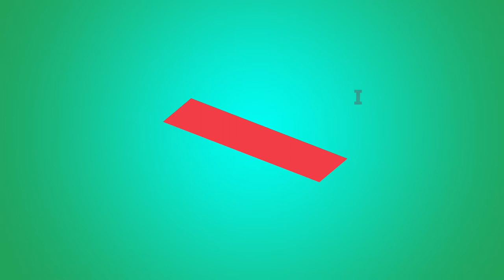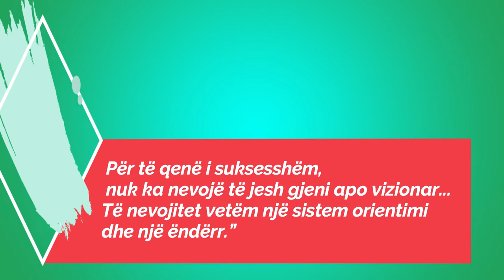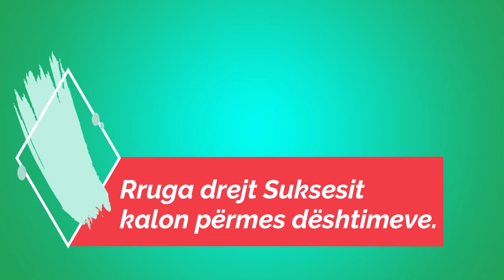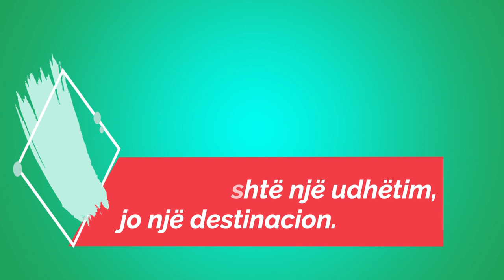Sociologjia e Suksesit - Shoqëria e Mirë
Të gjithë njerëzit kanë lindur të barabartë.
Dhe janë pajisur nga Krijuesi me disa të drejta të patjetërsueshme, që janë : Jeta, Liria, Kërkimi i lumturisë.
“Shoqëri e Mirë” është një shoqëri në të cilën njerëzit jetojnë mirë.